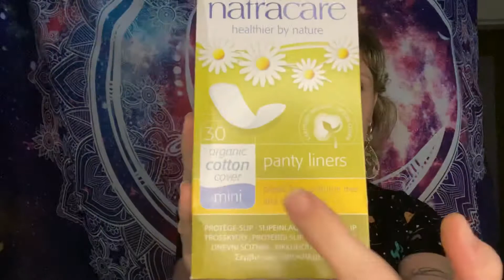ESP- Caja de “Grove Collaborative” 📦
📦 🌈 Productos sostenibles y NO testado con animales (parar  la tortura !!!) de la compañía “Grove Collaborative” 🐰🌈🔥🐰🐰🐰